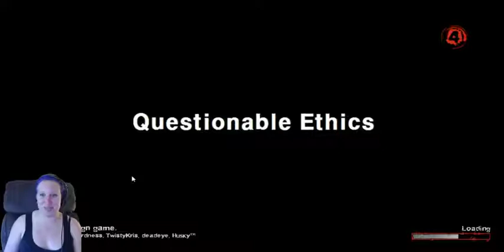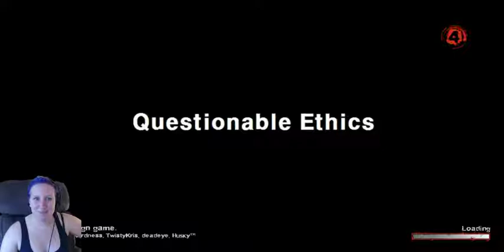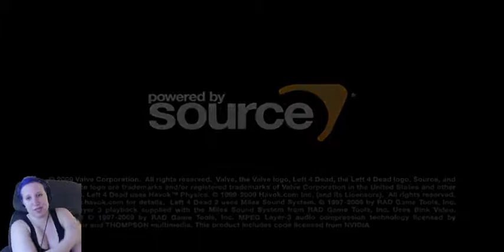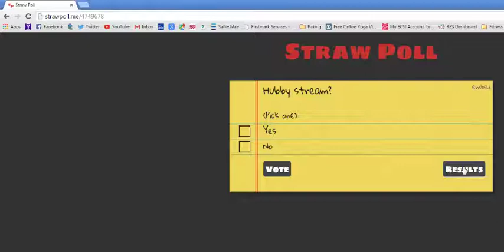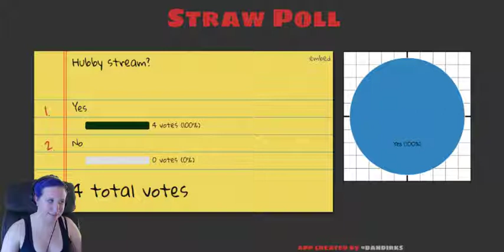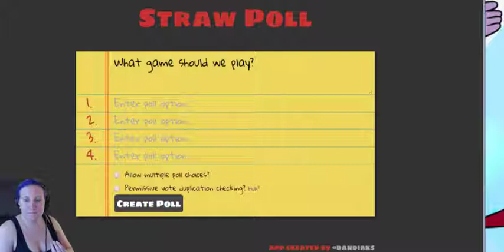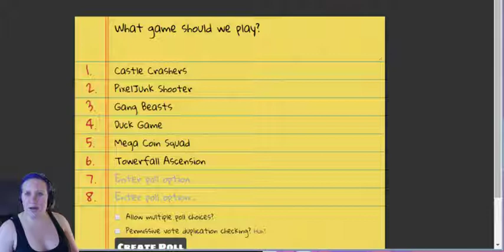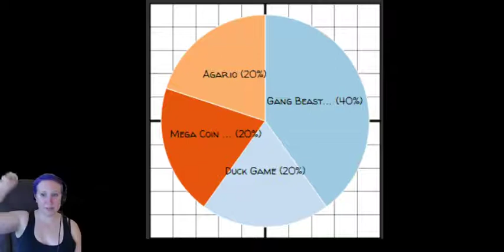L4D2 Maps!!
Some random L4D2 maps, then a discussion of a possible stream!